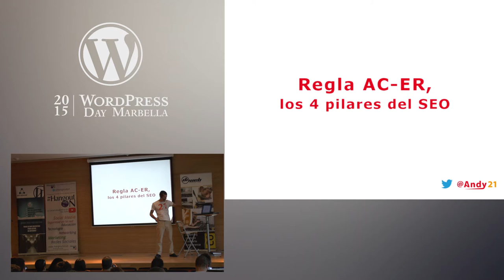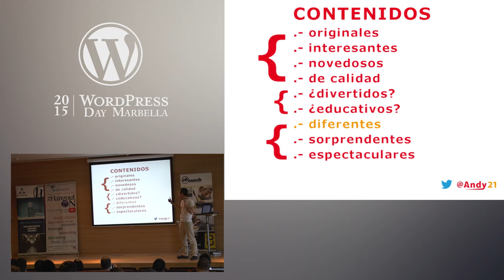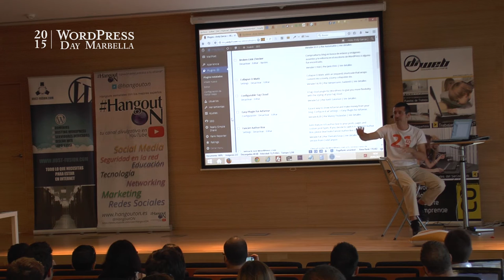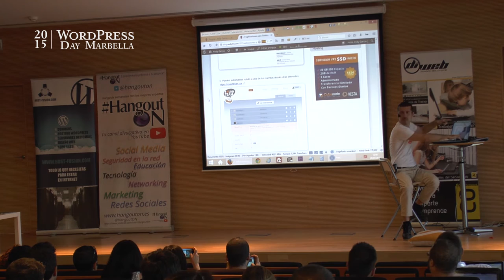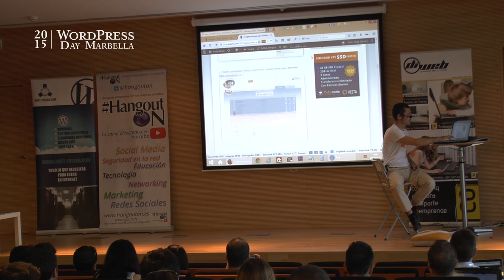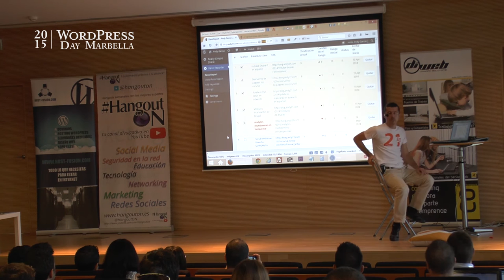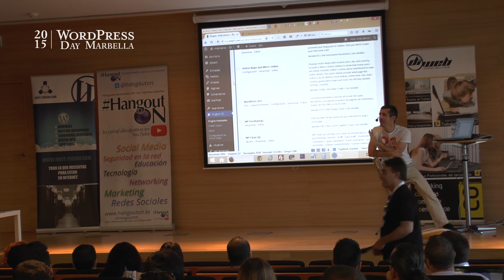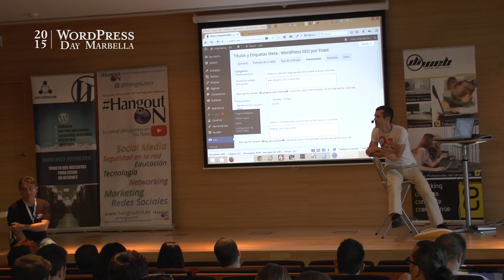Mis plugins favoritos de WordPress, al descubierto - WPMarbella 2015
Plugins hay miles, pero no hay WordPress que los resista ni falta que le hace ya que cada sitio web tiene unas necesidades específicas y necesitará contar con unos plugins específicos. Dicho esto siempre está bien conocer cuáles son los plugins indispensables y recomendados con los que debería contar una web gestionada con WordPress. Es por ello que en esta charla de WordPress Day Marbella 2015, Andy García, ordenador en mano, explica cuáles son los cuatro pilares del SEO (la regla AC-ER), la necesidad de basar toda estrategia en los contenidos para logar un buen posicionamiento y a partir de ahí, repasa de forma exhaustiva sus plugins favoritos explicando para qué sirven y razonando el porqué tiene instalados cada uno de ellos.

Andy García webmaster SEO, consultor de negocios 2.0, analista de errores buscando la excelencia, docente, conferenciante TIC y presidente de la asociación ActitudSocial.